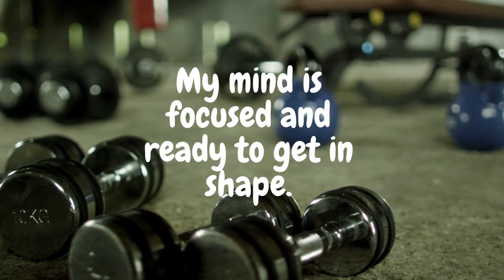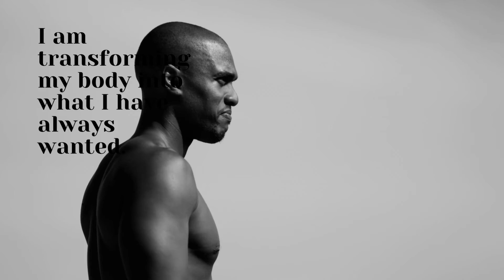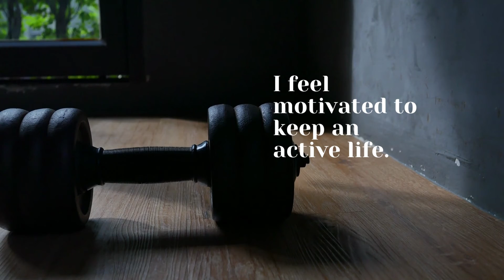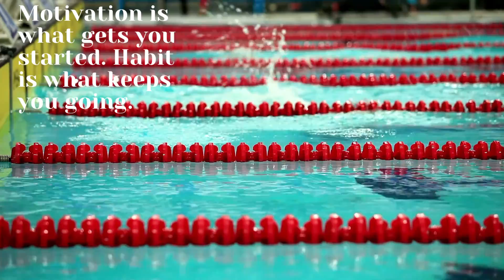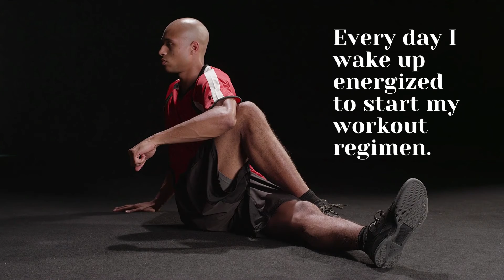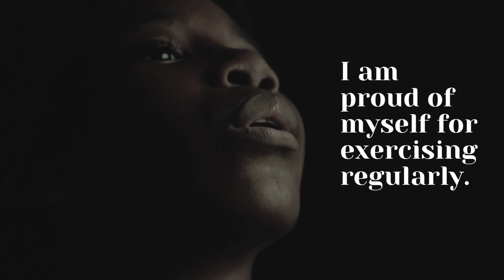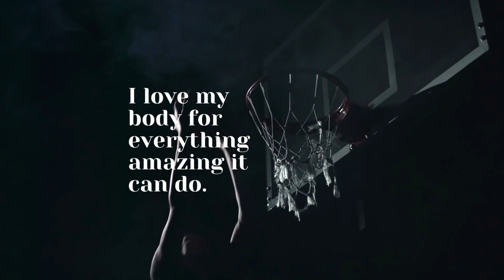432Hz Affirmations to Increase Your Determination to Exercise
Complete a quick ab workout during or right after playing this video full of exercise affirmations and motivation.
Repeat the affirmations in this video for 30 days to notice results

Instrumental music by
Big Sean ZTFO
Rick Ross Pulitzer
Lil Uzi Vert Homecoming
Music has been converted to 432hz